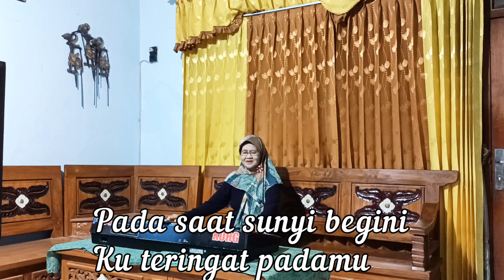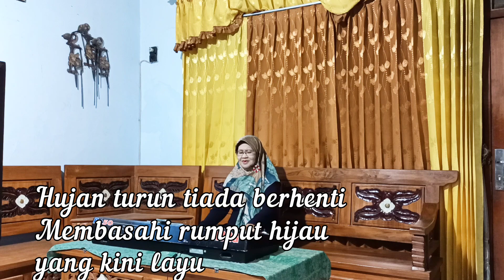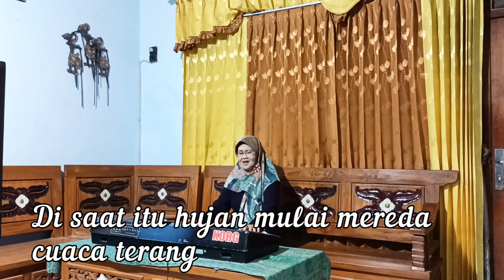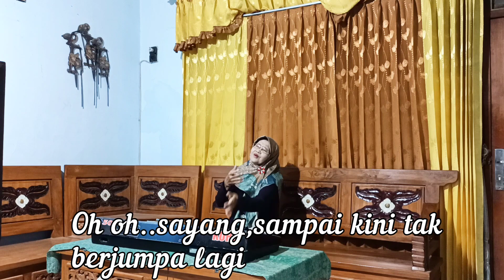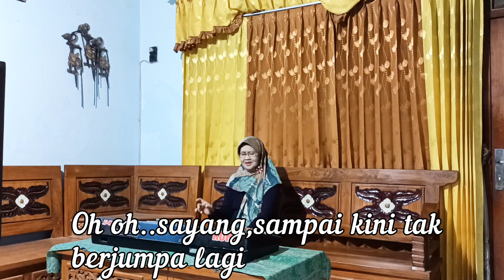Tetes Hujan Di Bulan April - Favourite's group - Nenek Maspiani ( cover )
Semoga terhibur dan sehat selalu
Mohon dukungannya like komen dan subscribenya ya
Trimakasih 🙏